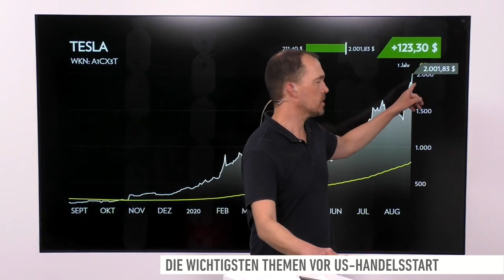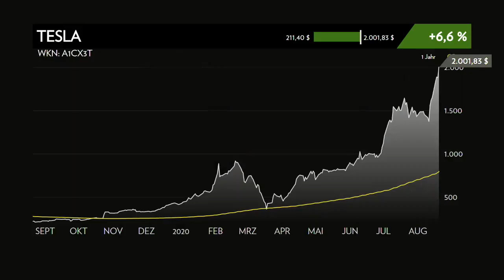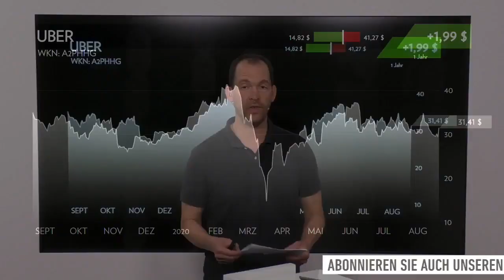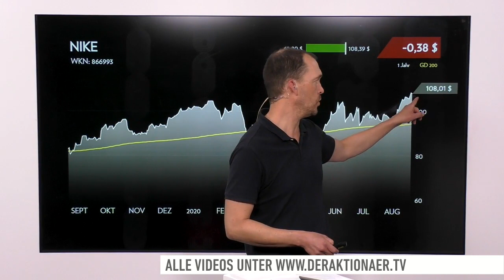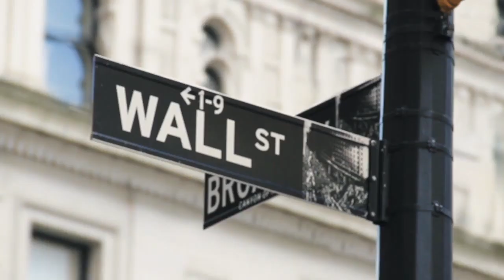US-Markt: Dow Jones, Tesla, Uber, BioNTech, Footlocker, Nike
Anleger können sich heute an der Wall Street offenbar auf einen ruhigen Handelsstart mit leicht negativen Vorzeichen einstellen. Der Dow Jones und auch der Nasdaq sind vorbörslich im Minus.

Bei den Einzelthemen geht es heute um Tesla, Uber, BioNTech, Footlocker und Nike. Andreas Deutsch von DER AKTIONÄR mit allen Informationen zum heutigen Handelstag.